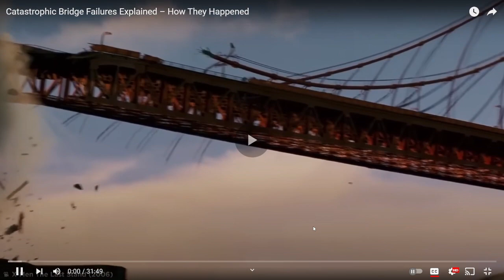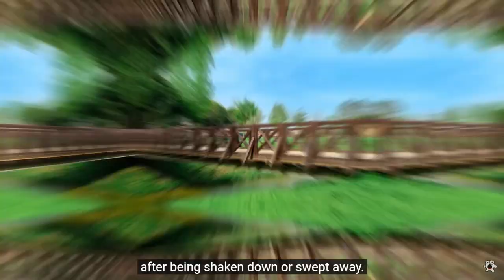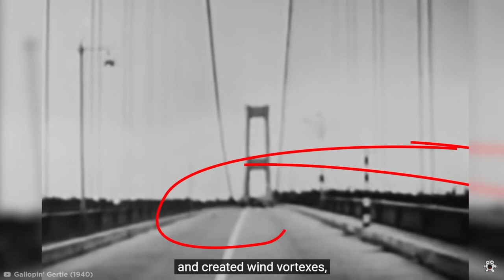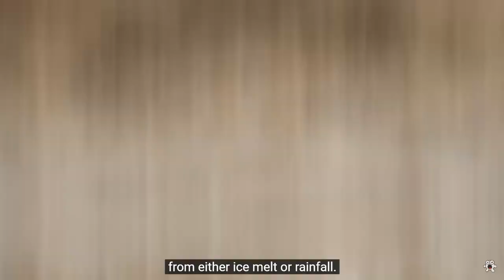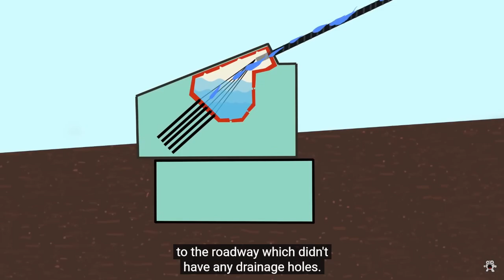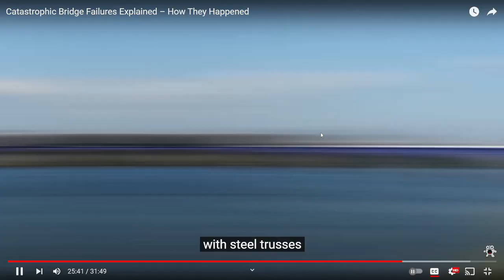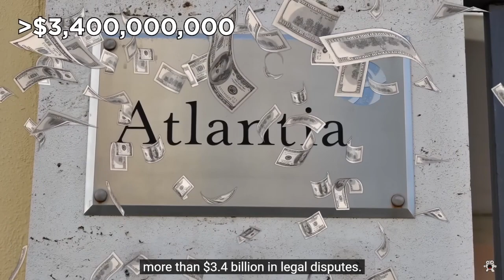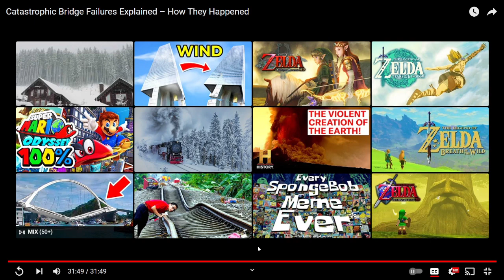So much neglect- Catastrophic Bridge Failures Explained Reaction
*Read Description

Hey everyone here is a new reaction video for you all to enjoy, as always be sure to give some love and support to the original creators who made the video that I reacted to, and be sure to like, comment, and subscribe to this video as well, other than that I'll see you all next time.